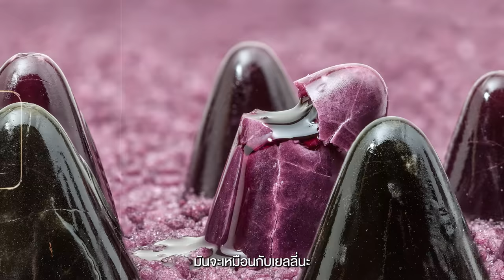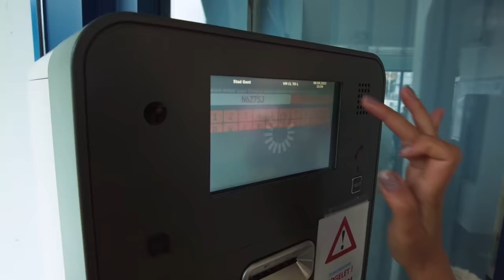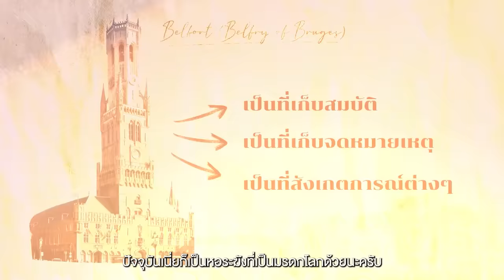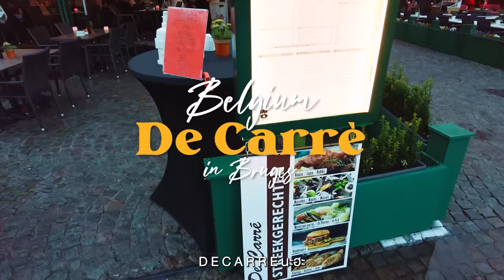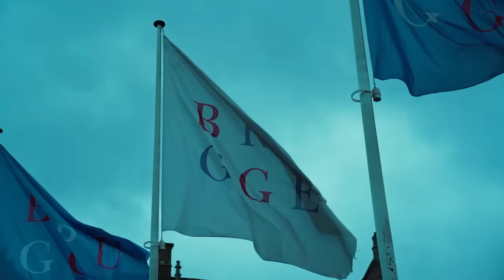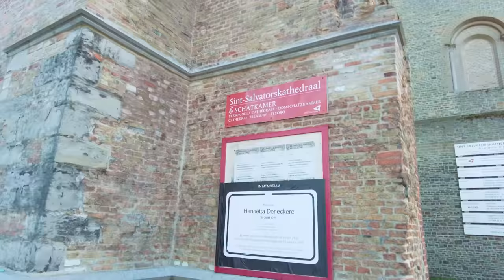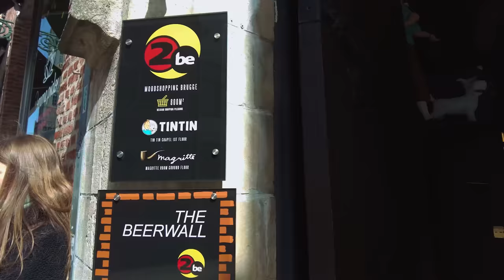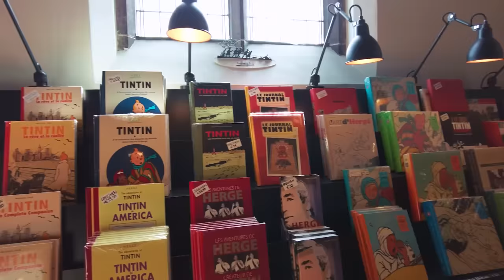เที่ยว​ Bruges Ghent 2 เมืองที่สวยที่สุดในเบลเยียม​ | VLOG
• Bruges Ghent ถือได้ว่าเป็น 2 เมือง
ที่สวยที่สุดในเบลเยียมและติดอยู่ใน
อันดับท็อปๆของยุโรปที่เรียกได้ว่าสวย
และน่าเที่ยวที่สุด​ วันนี้เราจะพาไปสำรวจ
แล้วเปิดโลกกับสองเมืองนี้กันทั้งเรื่อง
ประวัติศาสตร์และเรื่องที่น่าสนใจที่หลายๆคน
อาจจะยังไม่เคยรู้มาก่อนและที่นี่คือประเทศเบลเยียมครับ
0:00 เปิดรายการ
0:41 ประวัติเมือง Ghent 1
2:46 ประวัติขนม Nose
3:55 Sint-Michiels
6:48 ประวัติเมือง Ghent 2
8:06 ประวัติเมือง Bruges 1
9:57 Hotel Acacia
11:00 เดินเล่นชมเมือง
12:09 ประวัติ Bellfort
13:01 ประวัติเฟรนช์ฟรายส์
15:54 กินข้าวที่ De Carre
18:59 ประวัติ Church of Our Lady
20:11 Day2
21:06 Sint-Salvatorskathedraal
23:03 ประวัติ Chocolate
24:26 ประวัติ Bruges City Hall
28:45 สรุป + ปิดรายการ

Credit
Producer : Bas
Creative : Patt, Linen
Edit : Bliss till post
Motion graphic : Oat
Video :  Bas, Belle
Script writer : Earth
Graphic : Beau
Camera Gear
Sony A7c
Dji Osmo Pocket 2
MavicAir2
Background Music
Are We There Yet by Alon Peretz
back in time by borrtex
ballerina by yehezkel raz
blessed midwest instrumental version by ben wagner
Café da Manhã by Luc Allieres
Candy Shoppe by The Bottlesnakes
flat white (feat.mantrick) by yestalgia
hope and heisenberg by spearfisher
i once loved a girl instrumental version by john coggins
lagos amigos (feat.river lume) by spearfisher
last round by russo
Lembrando Chiquinha a Pioneira by Marcelo Nami
My Friend Frida by Alon Peretz
sightlines by walz
Stova by River Lume
The Doubt (Part II) by Francesco Dandrea
The Peaceful King by Francesco Dandrea
Um Choro De Amor Pelo Rio by Marcelo Nami
wag the tail by roie shpigler
waltz for the elephants by ziv grinberg